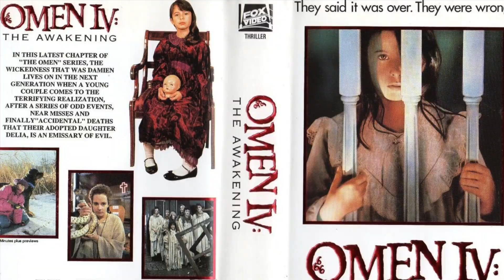Critica: La Profecía IV: El Renacer de Jorge Montesi y Dominique Othenin-Girard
Película: La Profecía IV: El Renacer / Omen 4: The Awakening / Omen IV: The Awakening (Omen 4)
Año: 1991
Director: Jorge Montesi y Dominique Othenin-Girard
Protagonistas: Faye Grant, Michael Woods, Asia Vieira